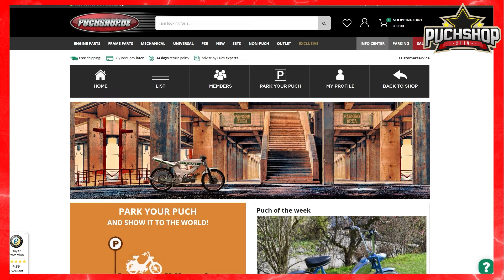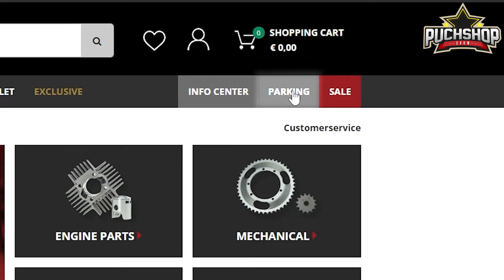Reagieren auf meine alte Puch von vor 30 Jahren!?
Viel Spaß beim Anschauen, und hinterlasst einen Kommentar, was euch an dieser Sendung gefällt!